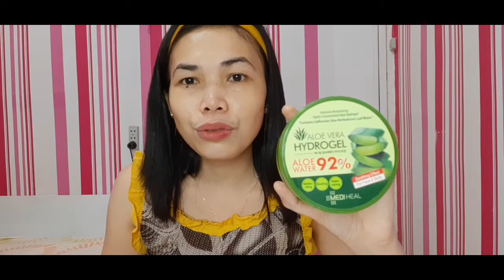Egg Mask for glowing skin || DIY Affordable skin care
DIY egg face mask benefits:

1. Tone your skin. Egg whites firm your skin by removing excess dirt, oil and dead cells on your face.
2. Remove unwanted facial hair. Especially in areas like your upper lip, forehead and cheeks, applying egg whites will help remove hair because of its adhesive properties.
3. Firm and shrink your pores. Whether you have scars from acne or other imperfections, egg whites rid your face of marks and blotches and replace them with smooth, fair skin while also lessening the appearance of your pores.
4. Reduce puffiness under your eyes. The sallow look under your eyes that can make you look older comes from daily stress factors such as work, school, a poor diet and anxiety. But a layer of an egg white face mask can eliminate the puffy skin under your eyes, making your face appear fresher and more youthful.
5. Rid your face of blemishes. Egg whites clear your skin of dirt to sweep away acne and other blemishes because of their astringent properties.
6. Minimize oily skin. Egg whites can regulate sebum production, which is the cause of oily skin.
7. Protect your face from UV rays. Exposure to the sun will make your skin tan. But if you want to protect your face from getting burnt and you want to improve your natural skin complexion, egg whites are an all-natural remedy.
8. Eliminate blackheads. Because egg whites have astringent characteristics — meaning they tighten your facial tissues — they can pull out blackheads on your skin and remove dirt.
9. Lift your skin. When your face tightens from the whites of an egg, it lifts your skin and prevents sagging around areas such as your cheeks and under your eyes.
10. Lessen acne and acne scarring. Acne is a result of over-secretion on your skin of sebum and oily features. Egg whites can prevent acne from appearing on your face and can reduce acne scarring from previous instances.